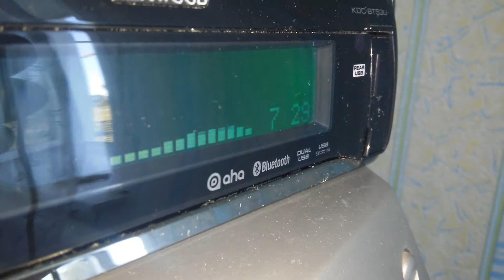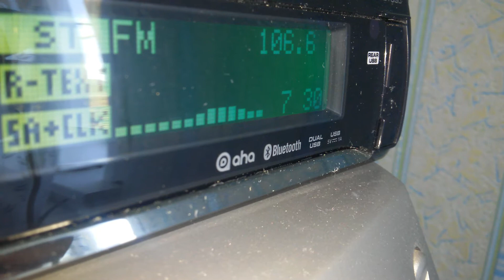[Local Tropo] Love Radio 106.6 FM, Samara